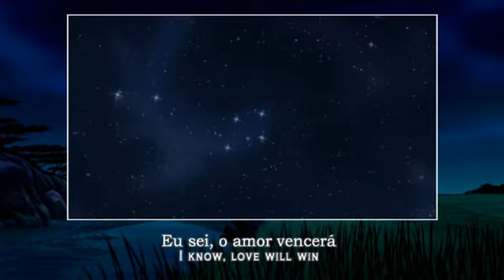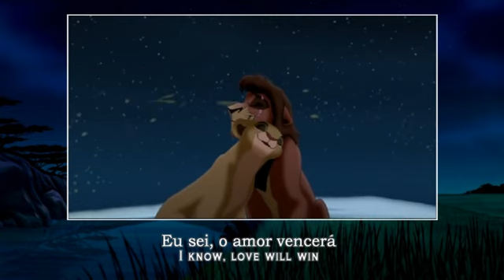The Lion King II - Love Will Find a Way [European Portuguese] Subs & Trans